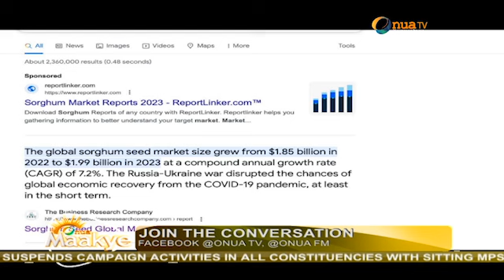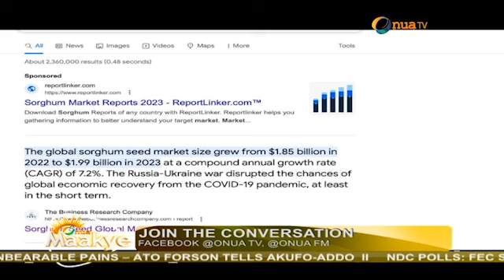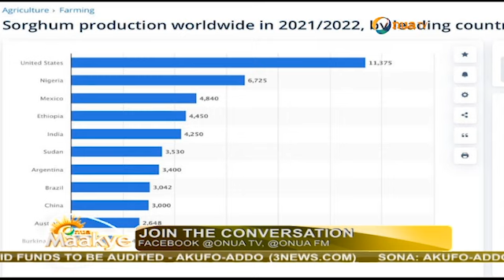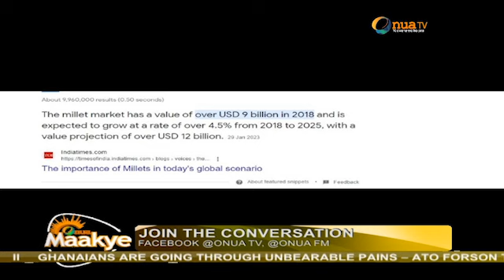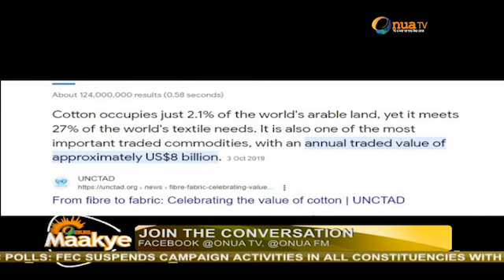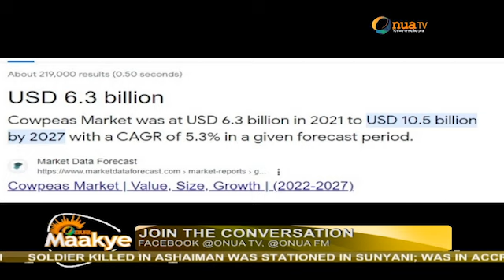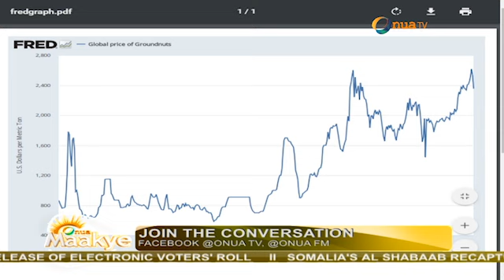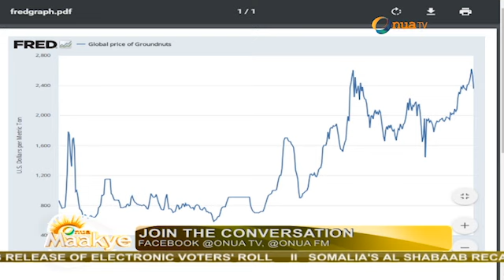Natural minerals can be used to fund development in northern territories.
Natural mineral resources such as Shea Butter, cowpea, groundnut, and others could be used to fund the development of the northern territories.